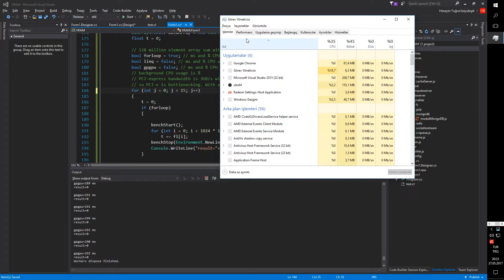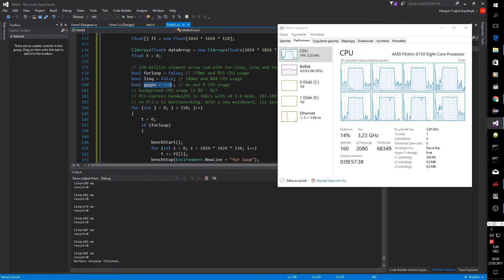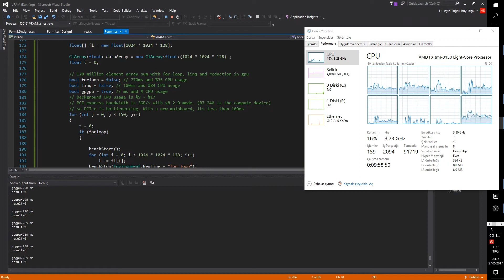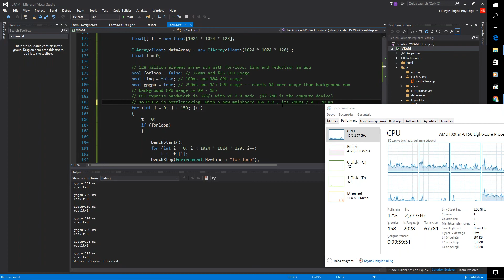Opencl Sum Reduction (R7-240 + pci-e 2.0 8x) for 128million element array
CPU usage less than Linq and probably faster with newer pci-e hardware.

Open source OpenCL-based GPGPU API for C#